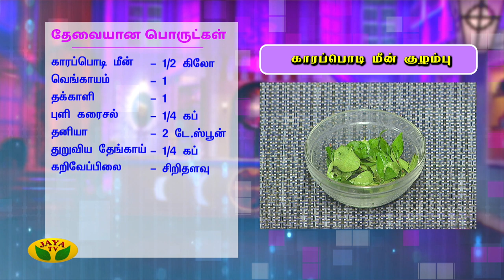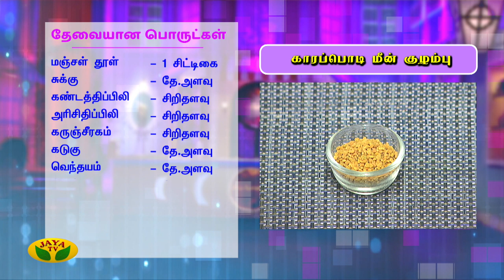மருத்துவம் நிறைந்த காரப்பொடி மீன் குழம்பு | Mooligai Virundhu | Adupangarai | Jaya TV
Category Entertainment